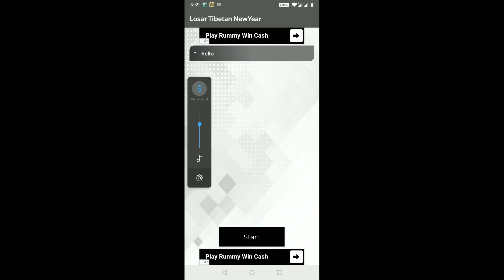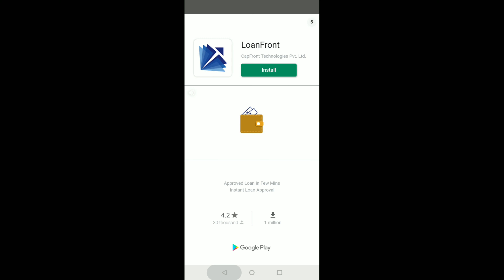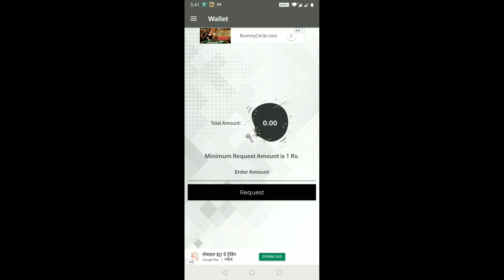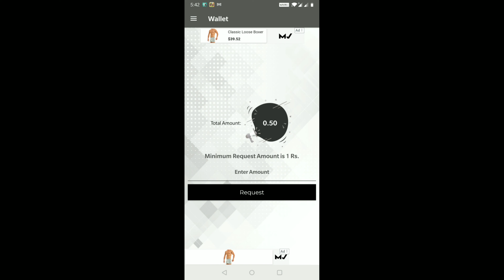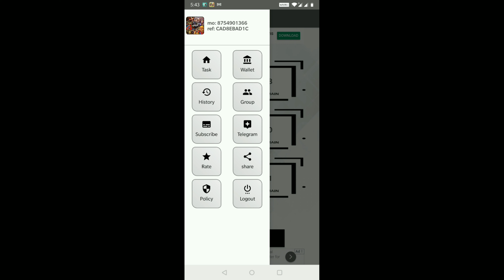how to make Earn money online mobile app Losar App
Refer code: CAD8EBAD1C